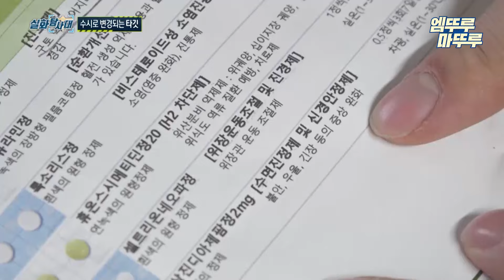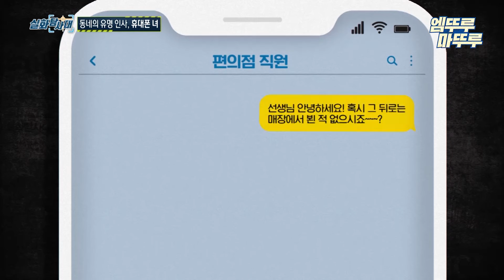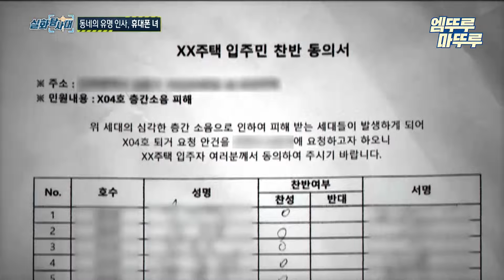[실화탐사대] 밤마다 입주민들을 괴롭히는 괴소음의 출처가?! 엠뚜루마뚜루 엠트루 MBC240215방송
변화무쌍한 세상 속에서 빛의 속도로 쏟아지는 수많은 이야기 중에, 실화여서 더욱 놀라운 '진짜 이야기'를 찾는 본격 '실화 탐사 프로그램'